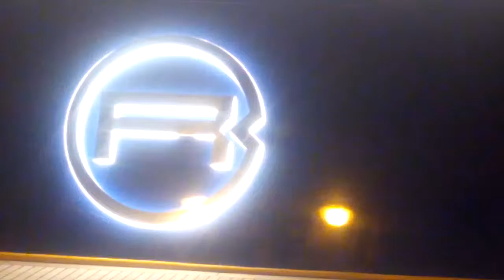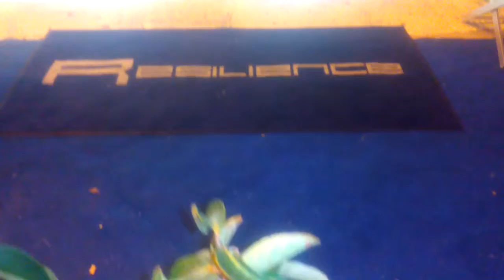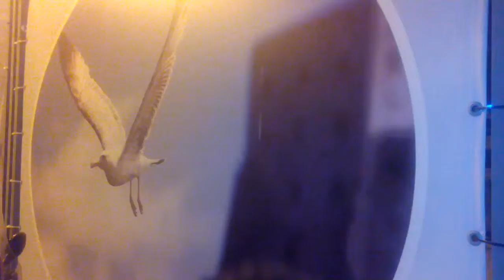Ischia navi dal mondo by night